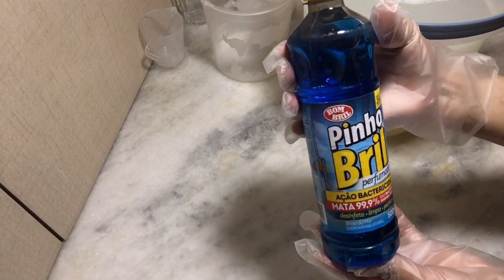FAÇA VOCÊ MESMO SABÃO DE PINHO BACTERICIDA E GERMICIDA CONCENTRADO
Hoje trago pra vocês uma receita de economia doméstica com 200 ml de óleo faça 8 litros de sabão germicida e bactericida tao bom quanto de mercado limpeza geral, lavar roupas
Veja o vídeo passo a passo pra ver como se faz bjs
LORENA ZULIANI ⚽️🔴

RECEITA DA GLICERINA

INGREDIENTES:
200 ml de óleo
200 ml de álcool
500 ml pinho sua preferência
5 colher de sopa de bicarbonato
100 ml de alvejante ou água sanitária
100 ml de glicerina caseira ou 5 colher de sopa de açúcar
70 gr de soda 98 em 100 ml de água ou 140 ml líquida
7,5 litros de água
Corante opcional

PLAYLIST DE SABAO LÍQUIDO QUE TEMOS NO CANAL

PLAYLIST DE DETERGENTE QUE TEMOS NO CANAL

PLAYLIST DE PASTA BRILHO QUE TEMOS NO CANAL

PLAYLIST DE DESINFETANTE QUE TEMOS NO CANAL

PLAYLIST DE SABONETE QUE TEMOS NO CANAL

PLAYLIST DE SABAO COM SODA

PLAYLIST DE SABAO SEM SODA

PLAYLIST DE AMACIANTE QUE TEMOS NO CANAL

REDE SOCIAL

CURTE
COMENTE
COMPARTILHE
VENHA FAZER PARTE DA NOSSA FAMILIA TEM MUITAS DICAS DE ECONOMIA DOMÉSTICA TENHO CERTEZA QUE VÃO GOSTAR 👍

obrigado á todos pelo carinho e atenção Deus abençoe sempre sua vida bjs

Porque ele vive posso crer no amanhã , mais eu bem sei que a minha vida está nas mãos do meu Jesus que vivo está 🙏🏼🙏🏼